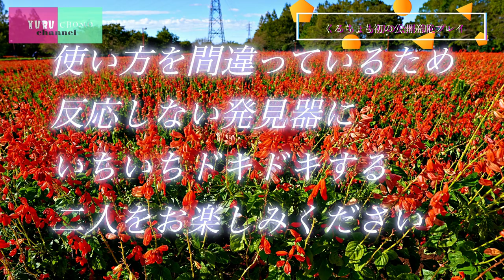ビリビリ嘘発見器でお互いを探ってみた/くるちょも公開収録@カフェラクーン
開催さえ危ぶまれたくるちょも公開収録がやって来ました！

まずはご参加して下さった皆様、一日ありがとうございました！

公開収録１ネタ目は、
お互いを探ろう！と、
嘘発見器を導入！！

ウソをつくと　感電する、
まさにウソサンダーボルトデスマッチ。

今回、この感電の餌食になるのは
踝か、チョモ か。

すごい威力なので、
部屋を明るくし、画面から離れてみて下さい。

ポケモン事件のようになります。（なりません）

【商品リンク】
 The earth crew  ウソつきは誰だ 嘘発見器

西新井カフェラクーン/Cafe Raccoon
東京都足立区西新井7-23-14
定休日：火曜日
基本営業時間：10:30〜19:00※
ラストオーダー：18:30※